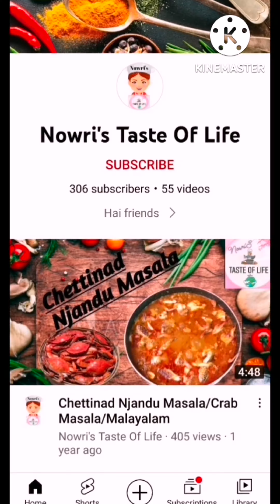കോവയ്ക്ക മുട്ട തോരന്‍ /kovakka mutta thoran/ivygourd & egg recipe/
@Nowri'stasteoflife